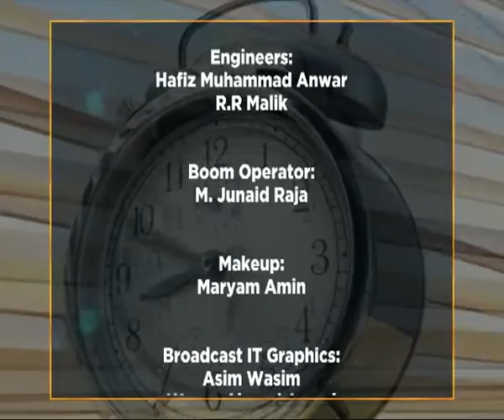WTM ARTIFICIAL INTELLIGENCE 15 01 2020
WTM ARTIFICIAL INTELLIGENCE